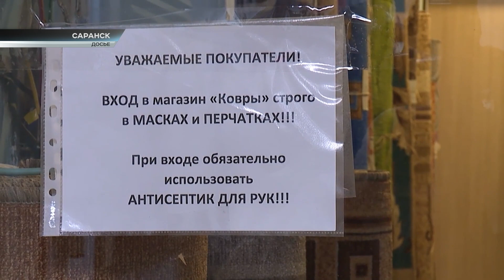COVID-19: воспоминания Галины Лотвановой / В центре внимания - 29 (20.05.2023)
Режим повышенной готовности по коронавирусу отменили – какие месяцы и годы пандемии были
самыми тяжёлыми, как справилась со стресс-тестом медицина Мордовии и как сама дважды
переболела – об этом в интервью нашей программе рассказала первый вице-премьер регионального
кабмина Галина Лотванова